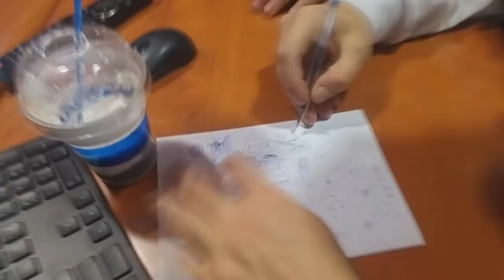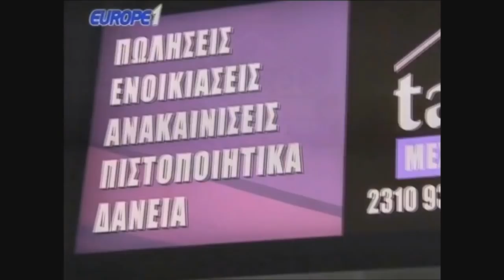ΑΕΚτσής εύχεται να μην τύχει με τον ΠΑΟΚ στο κύπελλο (και στέκεται τυχερός!)